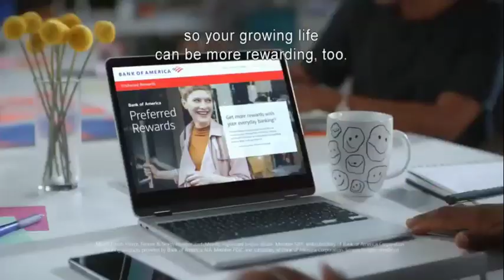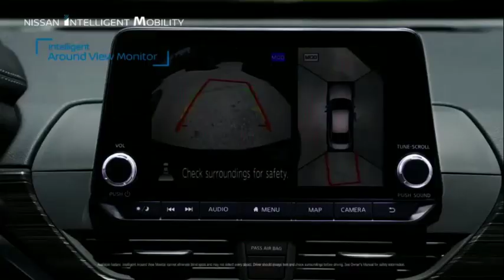2019 NCAA Football: Tennessee State vs Middle Tennessee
September 7, 2019 NCAA Football: Tennessee Tigers vs Middle Tennessee Blue Raiders .